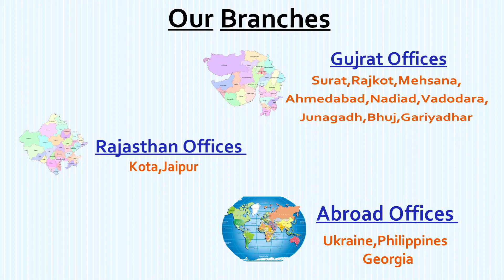DOCTORPLUS | STUDY IN MBBS | CHETAN CHAUDHARY - STUDENT REVIEW, UKRAINE | CONTACT : 9274 9274 05/ 04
* ADVANTAGES OF STUDYING MBBS IN UKRAINE *

⛑ Ukraine is the second largest country in Europe.
⛑ Easily accessible.
⛑ More than 6000 Indian Students are studying in various Universities in Ukraine.

GUJARAT OFFICE

RAJASTHAN OFFICE

INQUIRE NOW...!!!